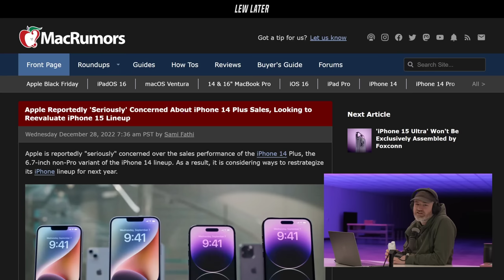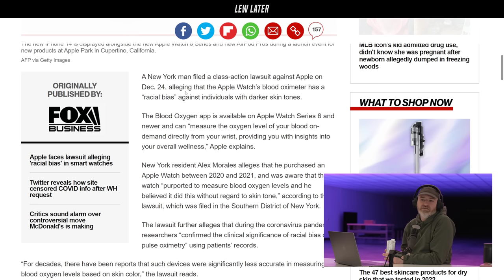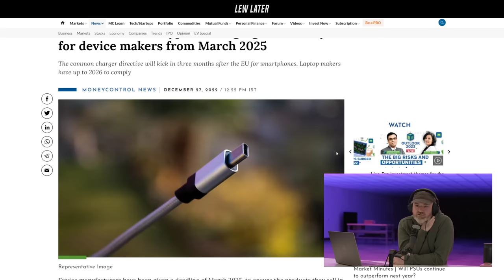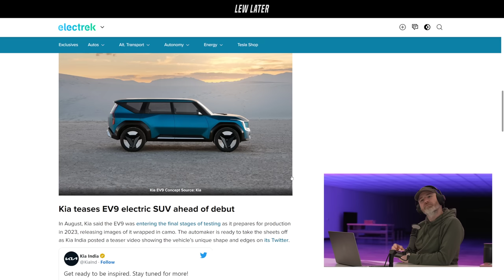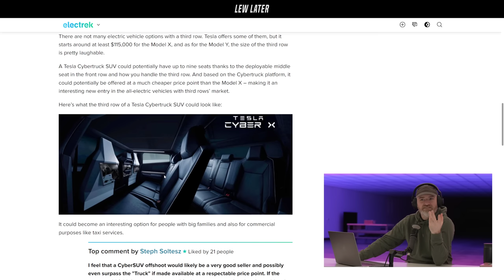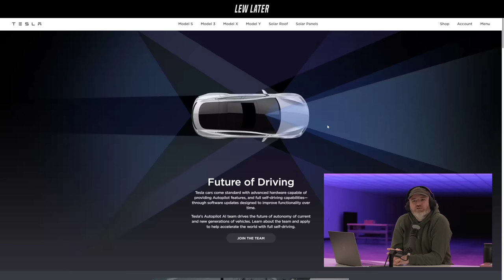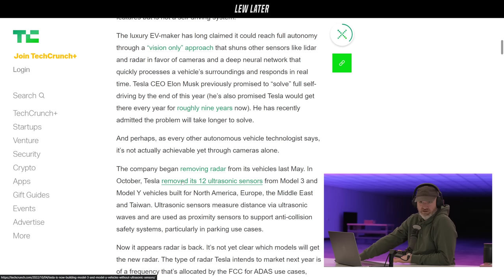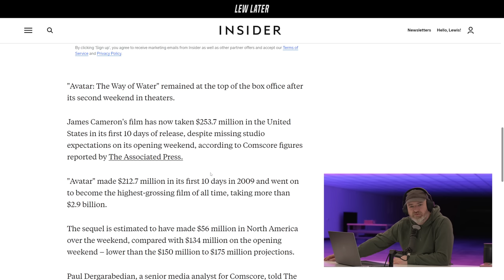Apple Seriously Concerned About iPhone 14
00:00 To the new year and beyond...
01:35 iPhone 14 sales slump
04:27 Apple's 'racial-bias' Watch
07:47 India forces Apple's hand
10:41 Kia debuts EV SUV
14:18 Cybertruck SUV
18:07 Tesla 'FSD' may be cancelled in California
22:44 Tesla backtracks on their technology
25:49 Avatar 2 makes $$$